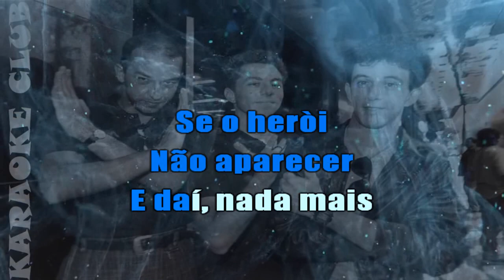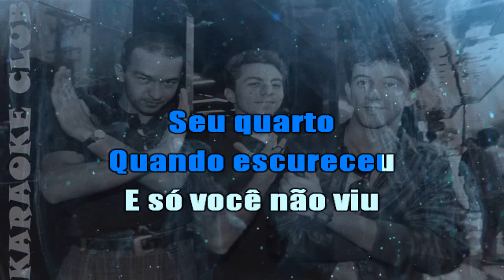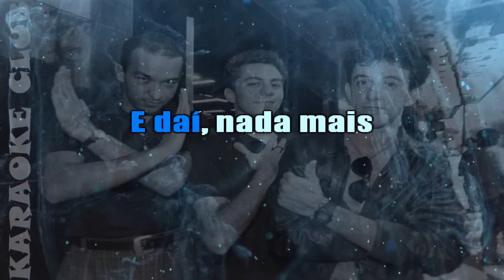PARALAMAS DO SUCESSO - SKA (NOVA ROUPAGEM) ( KARAOKÊ )